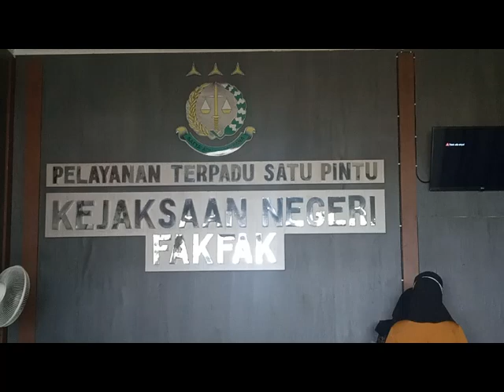PEMKAB FAKFAK TANDA TANGAN DAN SERAHKAN KUASA KHUSUS KE PENGACARA NEGARA